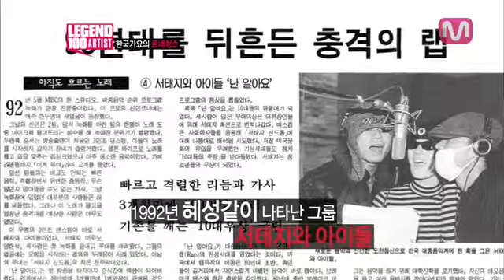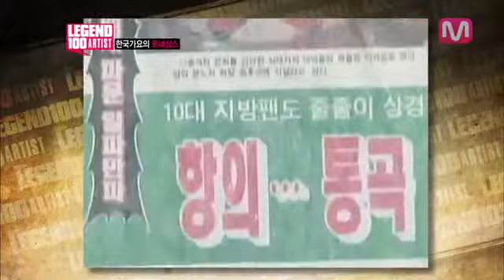Mnet Legend 100 - Artist 1회_한국 대중음악사 키워드 #9.한국가요의 르네상스500